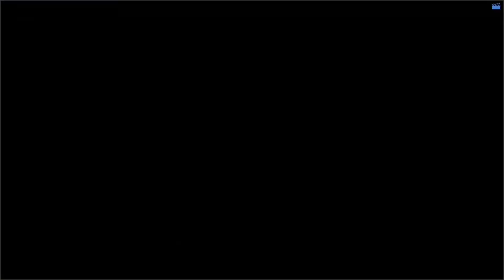Shangar Aarti Darshan | 01-06-2021 | GadhapurDham